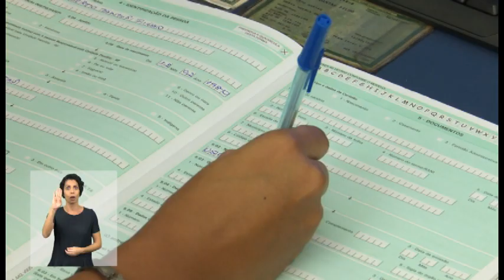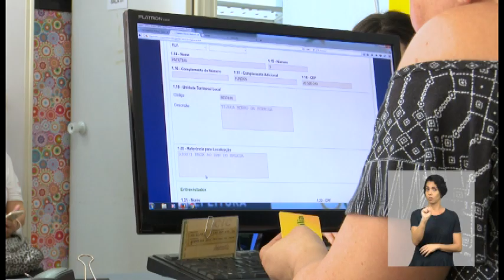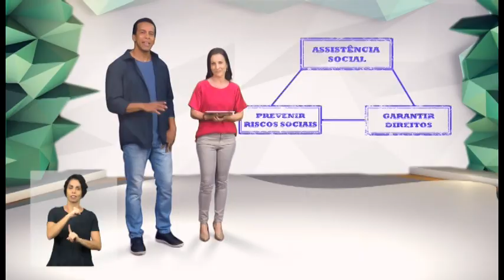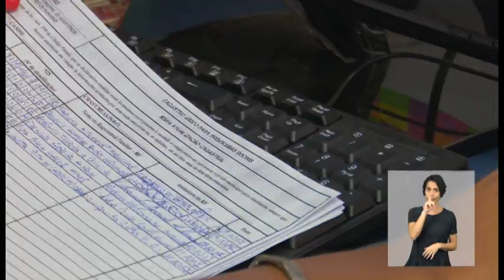Série Inclusão no SUAS (2018) #1: A importância do Cadastro Único na Assistência Social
Produção da Secretaria Nacional de Assistência Social
Os conteúdos do vídeos não refletem o atual desenho legal do BPC. Mais informações no Blog da Rede SUAS